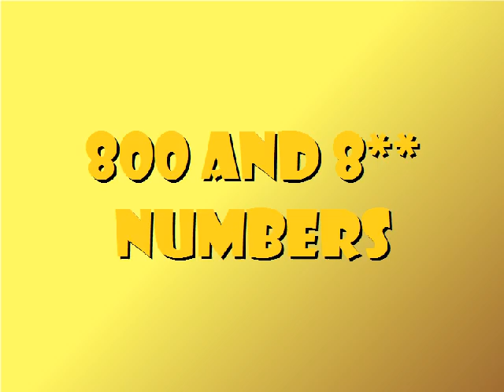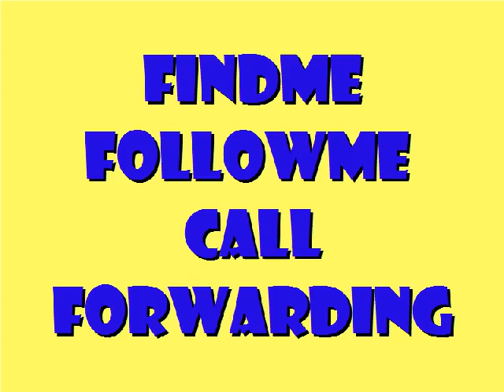800 Numbers, Altoona PA, Call Recording, Music on Hold, Virtual Phone, Fax Service, Auto Attendant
800 Numbers, Altoona PA, Call Recording, Music on Hold, Virtual Phone, Fax Service, Auto Attendant

800 numbers are ready immediately. Set up online or on your smartphone or tablet. We forward calls to your existing phones with just a few clicks of the mouse. We provide professionals & small businesses with a virtual phone and fax service and so much more.

 * 800 Numbers
 * Virtual Phone
 * Fax Service
 * Call Recording
 * Music on Hold
 * Auto-Attendant
 * 8** Numbers
 * Dial-by-Name Directory
 * Local Numbers
 * Select Your Caller ID
 * Call Conferencing
 * Fax from the Web or PC
 * Outlook Integration
 * Smart Answering Rules
 * SoftPhone With Call Controller
 * Voicemail With E-mail Delivery
 * Unified Call Logs
 * Virtual PBX With Extensions
 * Professional Greetings
 * FindMe FollowMe  Call Forwarding

We deliver all the power of a sophisticated phone system, but with no hardware to buy and nothing to maintain. We take the cost and hassle out of communications, allowing you to focus on growing you business.

Harness the power of a state of the art phone system and benefit from having no hardware to buy and nothing to maintain. We takes the cost and hassle out of communications, allowing you to focus on growing your business.

Now it is your turn. click the link below for full information.

800 Numbers, Altoona PA, Call Recording, Music on Hold, Virtual Phone, Fax Service, Auto Attendant

Call Recording

Call recording software records telephone conversations over PSTN or VoIP in a digital audio file format. Call recording is distinct from call tracking and logging, which record details about decision but not the discussion; nonetheless, software might include both recording and logging functionality.

Call recording is becoming increasingly important, with modern technology altering and working routines becoming more mobile. Attending to mobile recording is now the subject of lots of financial regulatory authorities' suggestions. It is also significantly crucial to company continuity planning, especially for pandemic planning.

800 Numbers

A toll-free, Freecall, Freephone, 800, 0800 or 1-800 number is an unique phone number which is complimentary for the calling party. The cost of the call to the called party is generally based on aspects such as the quantity of usage the number experiences, the cost of the trunk lines to the facility, and possibly a monthly flat rate service fee.

Use of a toll-free number typically permits capture of telephone numbers of inbound calls. In the United States, for example, toll complimentary numbers normally capture the phone number of the caller with automatic number recognition, which is independent of caller ID information and captures caller details even if caller ID is blocked.

Virtual Phone

A virtual number is a telephone number without a straight connected telephone line.
Subscribers to virtual numbers could use their existing phones, without the should buy added hardware. A Virtual Private Number is a phone number that forwards inbound calls to any of a variety of pre-set telephone numbers. These are also called a follow-me number, a virtual telephone number

Fax

Fax (brief for facsimile), often called telecopying or telefax, is the telephonic transmission of scanned printed material (both text and images), generally to a telephone number linked to a printer or various other output device.

Music on Hold

Music on hold (MOH) is the business practice of playing taped music to fill the silence that would be heard by telephone callers who have been put on hold.

It is especially usual in circumstances involving customer support. Music on hold is in some cases described as phone on hold, message on hold, on hold messaging, and so on.

Auto Attendant

In telephone, an automated attendant allows callers to be immediately moved to an extension without the intervention of an operator/receptionist). Lots of AAs will also provide a basic menu system ("for sales, press 1, for service, press 2, and so on). An auto attendant might also permit a caller to reach a live driver by dialing a number, generally "0".

800 Numbers, Altoona PA, Call Recording, Music on Hold, Virtual Phone, Fax Service, Auto Attendant

Zip codes for Altoona PA: 16601,16602,16603

800 Numbers, Altoona PA, Call Recording, Music on Hold, Virtual Phone, Fax Service, Auto Attendant